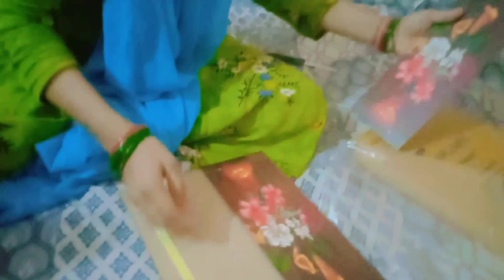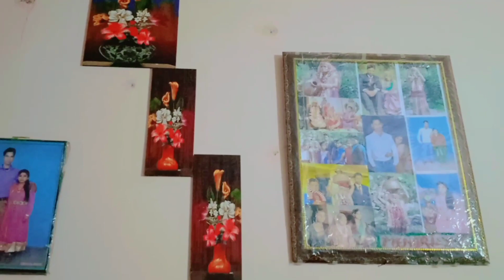घर पर बनाई ढाबे जैसी मटर पनीर 🤤 सब उंगलियां चाटते रह गये 😍 Meesho से मंगाया कुछ स्पेशल 🤗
घर पर बनाए रेस्टोरेंट जैसी मटर पनीर

Daily vlog
daily life style
Uttarkhand calture
uttarkhandi life style vlog